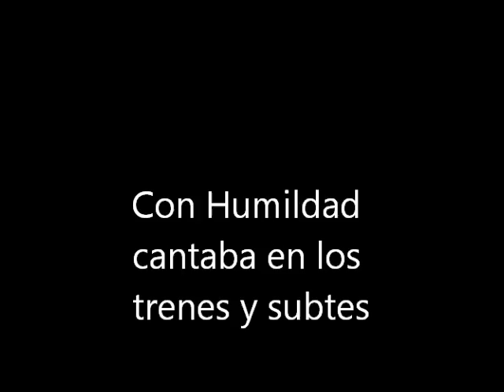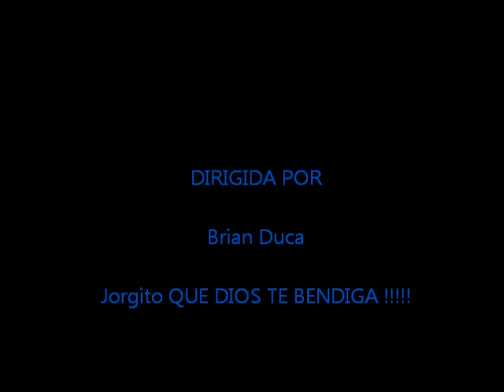Jorgito de la gente , dos caras de su vida , el comienzo y el triunfo con humildad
Aca mostramos dos caras de su vida , su comienzo en los trenes o subtes y la consagracion de pasion , Jorgito que Dios te bendiga , gracias por tu experiencia de vida!